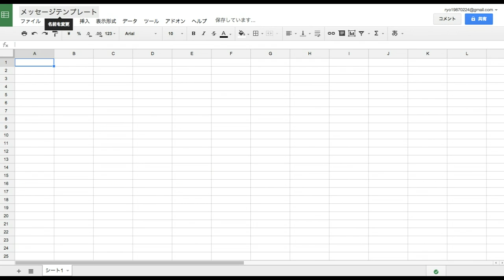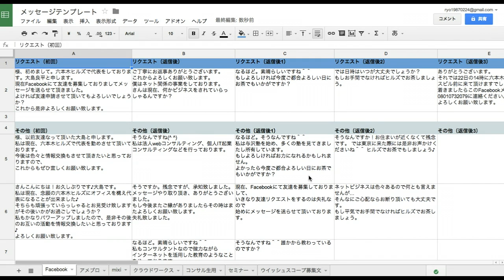GoogleドライブにExcelファイルを取り込む方法